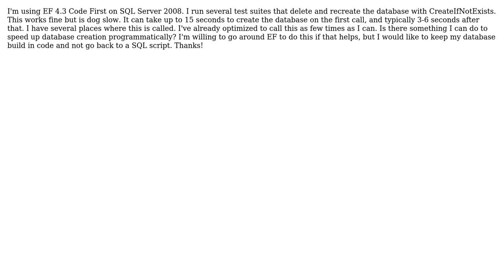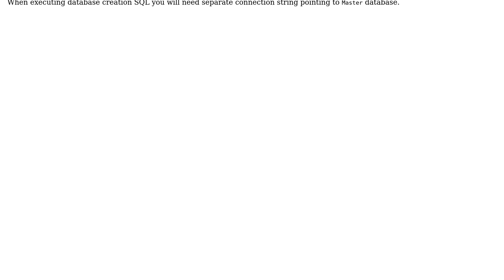Any way to speed up CreateIfNotExists in Entity Framework?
With thanks & praise to God, and with thanks to the many people who have made this project possible! | Content (except music & images) licensed under CC BY-SA | Music | Images & others | With thanks to user Matt user Ladislav Mrnka and the Stack Exchange Network Trademarks are property of their respective owners. You are responsible for your own actions.